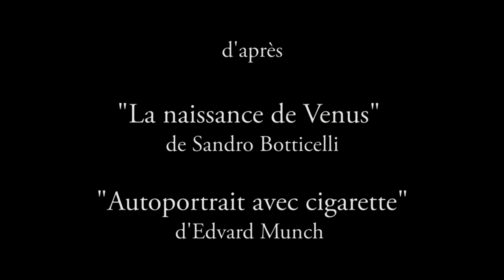radouL branK - Paradigme pour tous (Vav, vav, vav...)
Extrait du nouvel amour album de radouL branK : "Satiété des masses et autres récits postmodernes"